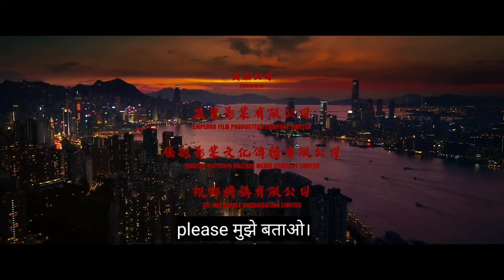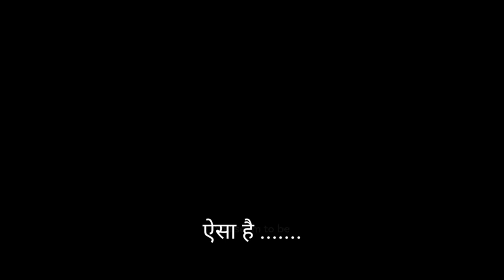RAGING FIRE TRAILER (2021)Donnie yen|Hindi Subtitles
RAGING FIRE TRAILER (2021)Donnie yen with Hindi Subtitles
Release :30 juy2021

Plot:
The film stars Donnie Yen as a righteous cop who crosses path with his former protege, played by Nicholas Tse, who is out for revenge on his former mentor for putting him in prison in the past.